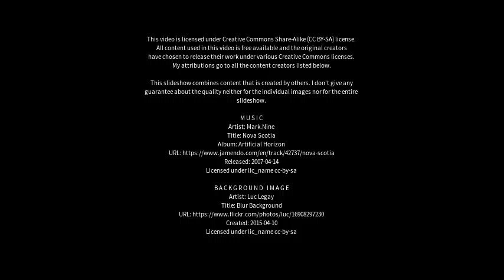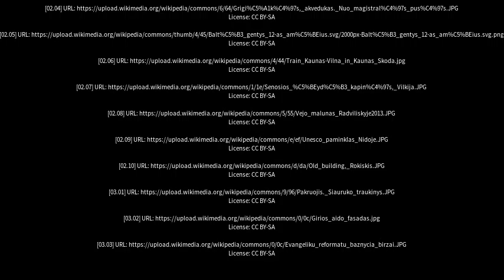Best places to visit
Best places to visit - Pandėlys (Lithuania) Best places to visit - Slideshows from all over the world - City trips, nature pictures, etc.